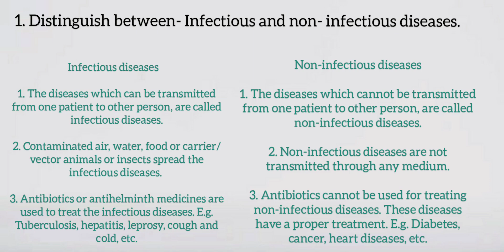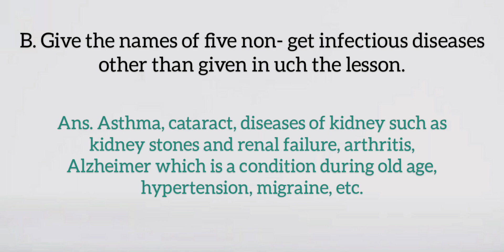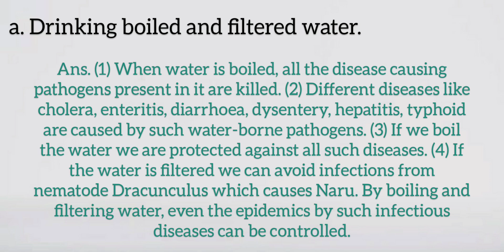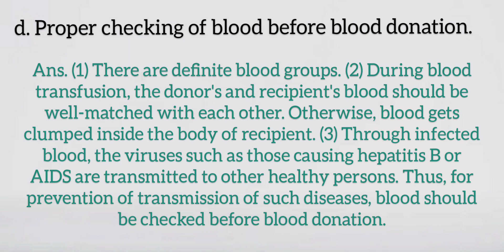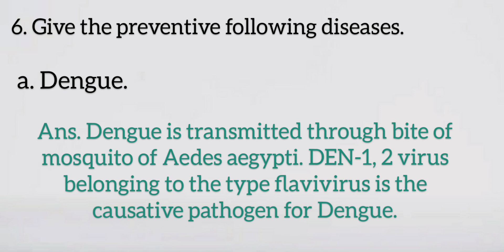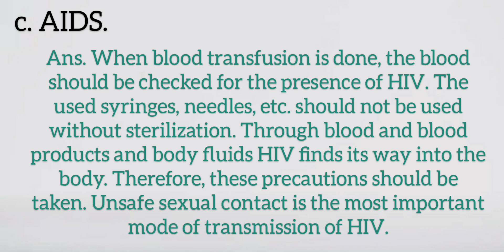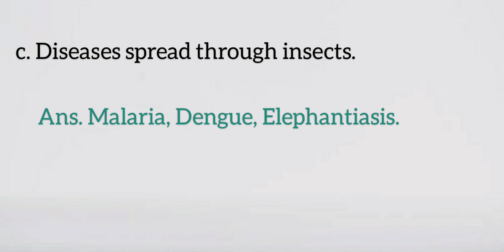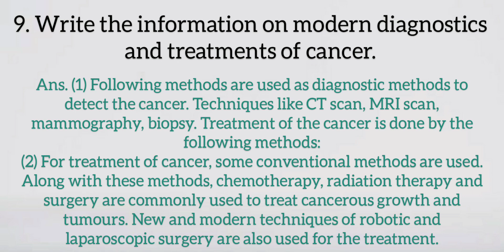Exercise Class 8 science chapter 2 Health and Diseases